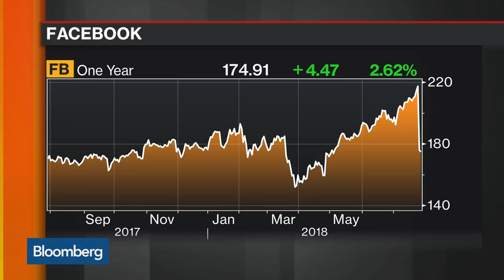Bill Miller Says Facebook Stock Is a Deal After Decline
Jul.27 -- Bill Miller, Miller Value Partners founder and chief investment officer, reacts to the decline in Facebook Inc. shares. He speaks with Bloomberg's Julie Hyman, Joe Weisenthal and Scarlet Fu on "What'd You Miss?"